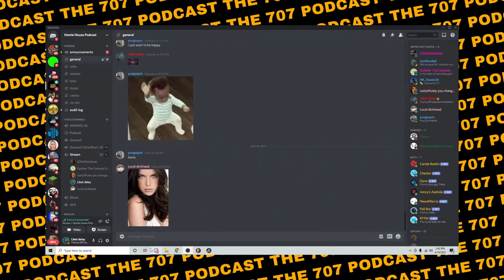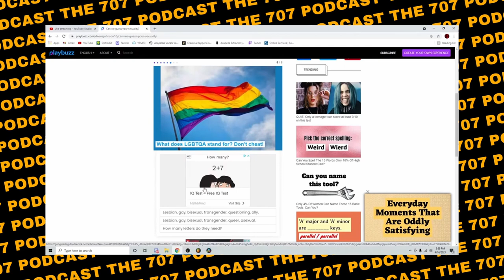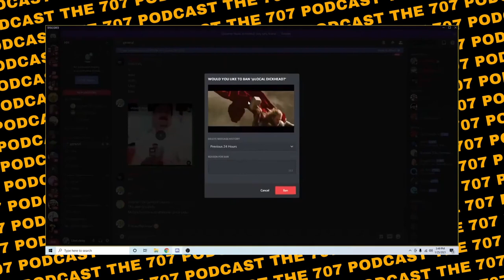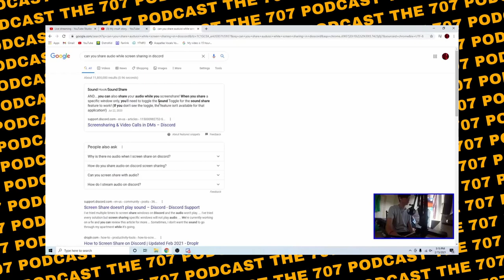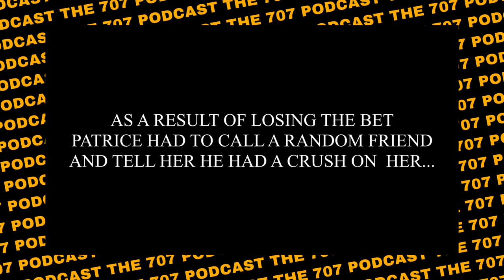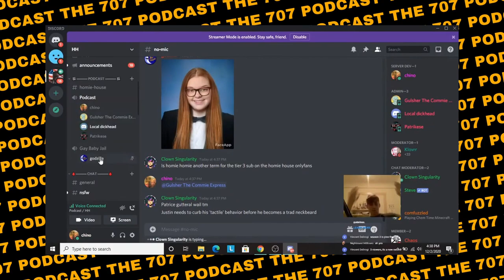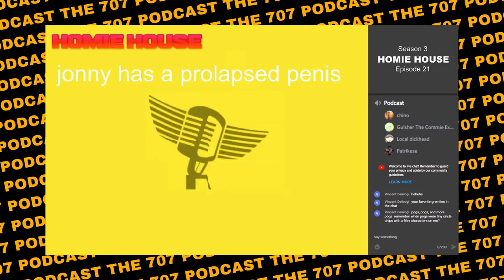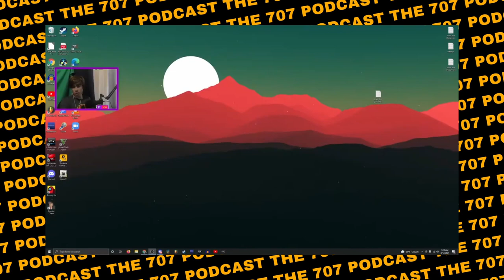The End of An Era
After nearly 2 years of running & over 80 episodes, The 707 Podcast has reached its unfortunate & ultimate close.

Co-Hosts: Gulsher Faisal, Jas The Producer, Patrice Destine & Jonathan Machado*
Assistant Hosts: Justin Langwell* & Erick Villasenor
Creative Director: Jonathan Machado*
Exec. Producer: Jas The Producer
Audio Engineer: Jas The Producer
Additional guests & assistants: Chance Jackson, Willow, Sniper, TheHolyThighble & Dsayin

* former

00:00:00 - Intro
00:03:21 - Season 5
00:30:48 - Season 4
01:02:08 - Season 3
01:35:08 - Seasons 1, 2, 6 & 7 (Extras)

PODCAST / CLIPS / COMPILATION / HIATUS / FINAL EPISODE / CLOSER / COMMENTARY / SAD / 2022 / HIGHLIGHTS / FUNNY MOMENTS / BEST MOMENTS / FINALE